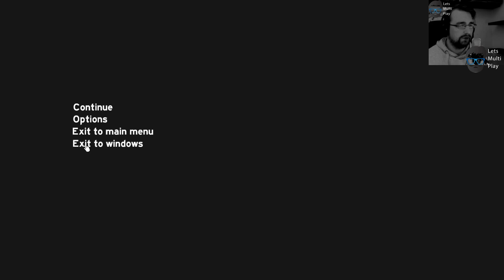The Forest | Staffel 2 Episode 1 | Coop Action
Die neue Staffel von The Forest ist da! Coop im Multiplayer mit Charlie und Cater!

The Forest wird aus der Egoperspektive gespielt. Ziel ist es, als einziger Überlebender eines Flugzeugabsturzes auf einer bewaldeten Insel durch Bauen von Hütten, Waffen und Werkzeugen zu überleben.

Die Bewohner der Insel sind ein Stamm nachtaktiver, kannibalistischer Eingeborener, die in Zelten aus Holz und in Höhlen leben.

Allerdings wollen die Entwickler, dass der Spieler sich fragt, ob die Eingeborenen wirklich seine Feinde sind. Zum Beispiel zögern sie beim ersten Treffen mit dem Spieler, ihn anzugreifen. Stattdessen beobachten sie ihn aus sicherer Entfernung, versuchen mit dem Spieler durch Abbilder zu kommunizieren und schicken Patrouillen zum Spieler. Im Kampf versuchen sie, andere Eingeborene vor Verletzungen zu schützen, entfernen Fackeln, umzingeln den Spieler, verstecken sich, ziehen verletzte Eingeborene in Sicherheit, behalten ihren Abstand, machen taktische Entscheidungen und verlassen zeitweise den Kampf. Sie haben auch Angst vor Feuer und halten sich deshalb vom Spieler fern, falls ein Lagerfeuer in seiner Nähe ist.

Mit der fortschreitenden Entwicklungsphase wurden weitere Gegner in das Spiel hinzugefügt. So kann man in den Höhlen des Spiels sechs-beinige Spinnenmutanten und Mutanten mit Tentakeln vorfinden.

Die Entwickler legen großen Wert darauf, die Spielwelt dicht und realistisch wirken zu lassen. Die Jagd soll zu einem wichtigen Faktor in dem Spiel werden. Der Spieler soll die Möglichkeit haben, ein erlegtes Tier auch nutzen zu können. So kann z.B. ein Reh gehäutet werden um einen Teppich herzustellen oder es kann als Jagdtrophäe benutzt werden. Die Tierwelt soll mit einer äquivalent zu anderen NPCs umfangreichen künstlichen Intelligenz versehen werden.

Mit in dem Video: Charlie & Cater - Vielen Dank für die Unterstützung. Wer auch mitmachen möchte, meldet sich in den Kommentaren unter dem Video!

Videoempfehlung: "PLAYERUNKNOWN'S BATTLEGROUNDS: Highlights | Kills | Crashes"